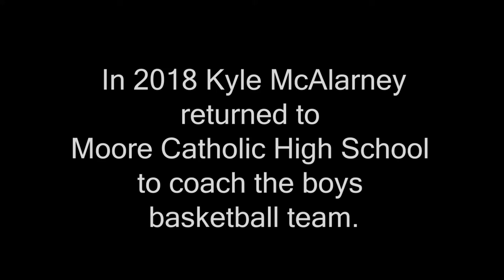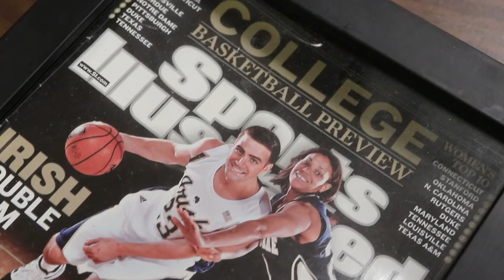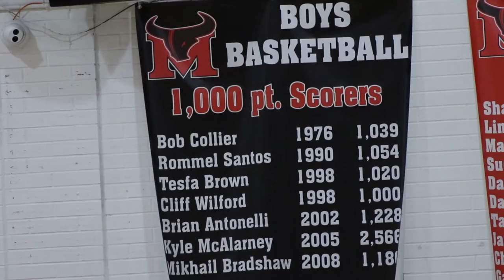Kyle McAlarney returns to Moore as head basketball coach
After playing professional basketball in France, Kyle McAlarney finds his way home. Video/Alexandria Salmieri)